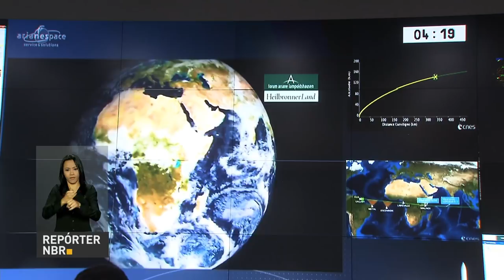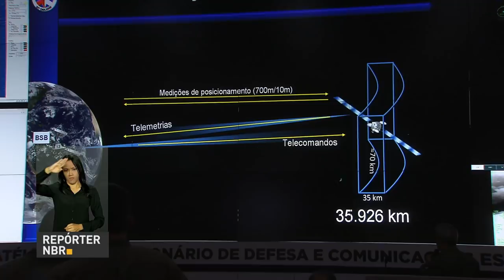Brasil lança satélite geoestacionário com objetivo de democratizar o acesso à banda larga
REPÓRTER NBR 9H - 05.05.17: Brasil lança satélite geoestacionário que permitirá acesso à banda larga em áreas remotas. Governo federal envia homens da Força Nacional para reforçar a segurança no Rio de Janeiro. E mais: Portal DataGov será lançado hoje. A plataforma vai disponibilizar informações de diversos órgãos do governo, visando o aprimoramento de políticas públicas de forma segura e menos onerosa.